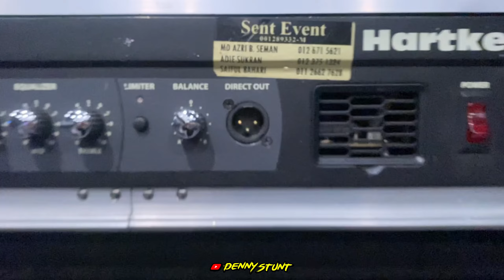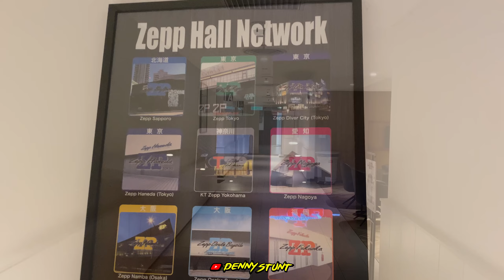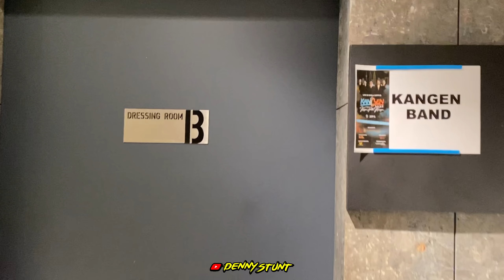KANGEN BAND LIVE IN ZEPP KUALA LUMPUR ‼️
Haaay Ciss ,,, GW &  TEAM PRODUKSI KANGEN BAND , SEPERTI BIASA BIKIN VLOG TIPIS” LAGI 😁

DAN HARI INI ADALAH HARI KANGEN BAND SHOW DI ZEPP KUALA LUMPUR ✌️

KANGEN BAND SHOW DI MALAYSIA 2 sep 2023
“ ZEPP KUALA LUMPUR MALAYSIA “

follow @dennystunt_
PP/Endors Riview Product Otomotif DLL.
info Rate card WA 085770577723

Back song musik by DENNYSTUNT